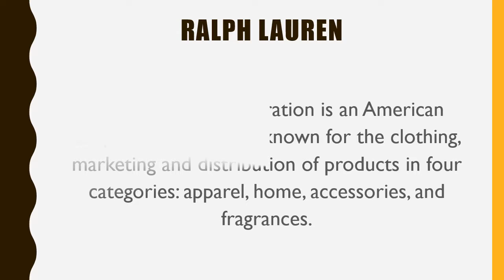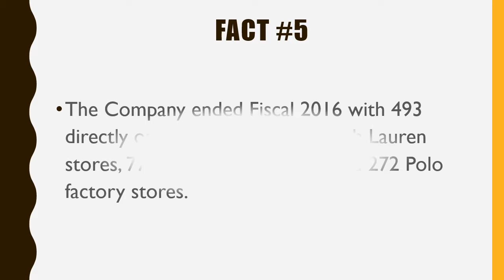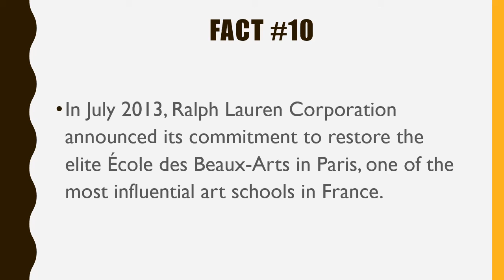#371 Polo Ralph Lauren|10 Facts|Fortune 500|Top companies in United States